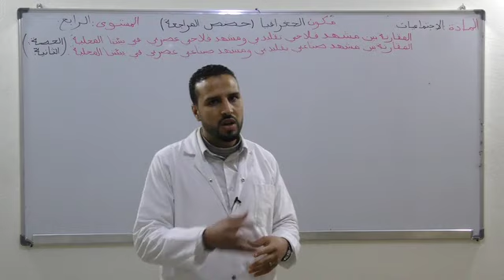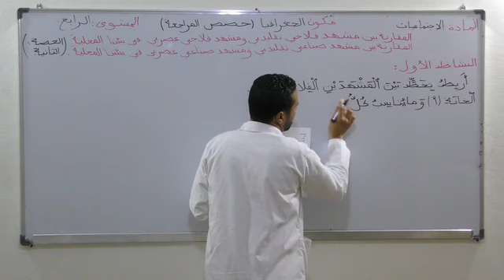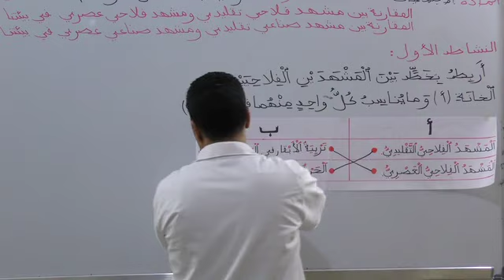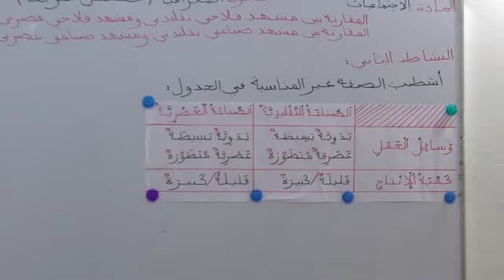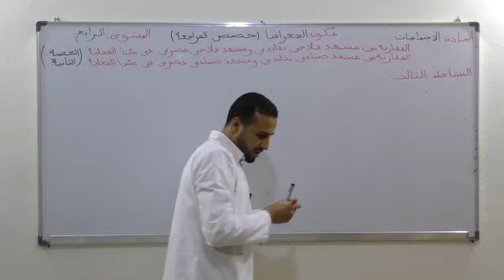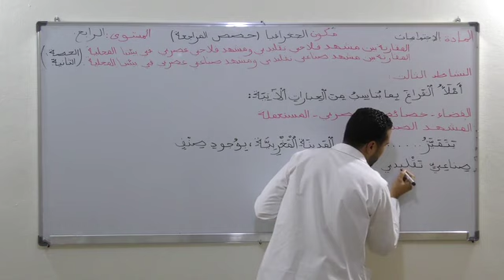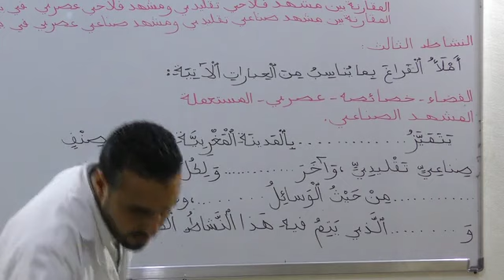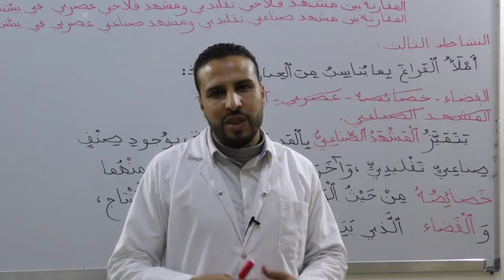مراجعة درس المقارنة بين مشهد فلاحي تقليدي ومشهد فلاحي عصري في بيئتنا المحلية ( 4AP) +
Enseignement à distance diffusés sur TV     4eme AP الرابع ابتدائي  الاجتماعيات